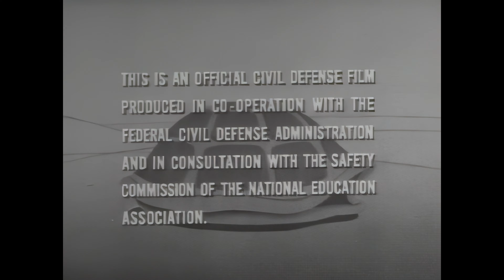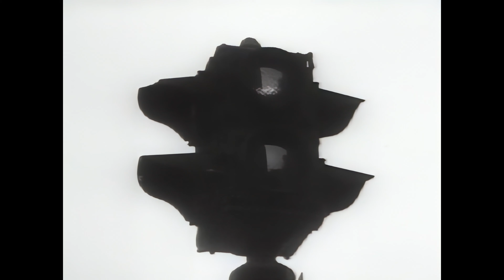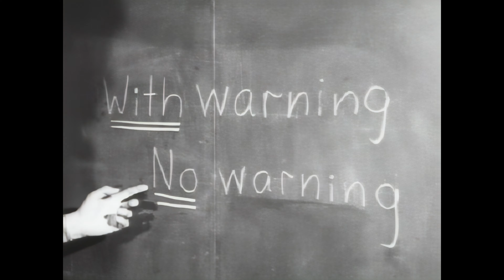Duck and Cover (1951) - A.I.-Restored – [ 4K60FPS ]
This video is an A.I.-restored version of “Duck and Cover” (1951).

Additional description forthcoming!

 Video Restoration Process:
- Denoising
- Sharpening
- Stabilization
- Deinterlacing
- Face restoration
- Upscaling to 4K
- Motion interpolation up to 60 frames-per-second

Resolution icon by Chaiwut Sridara through Vecteezy.com

Information source: Prelinger Archives

Send a message or email detailing your concerns and we'll make sure the matter is resolved immediately. Thank You.